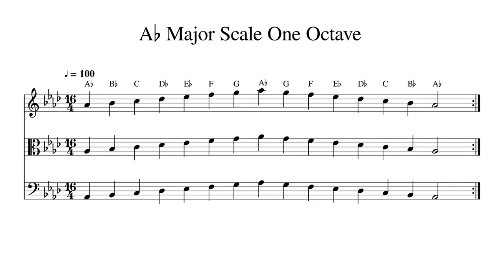A♭ A Flat Major Scale One Octave at 100bpm Backing Track BnW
Play or sing along. This track features double bass, cello, viola and violin playing A♭ A Flat Major Scale One Octave at 100bpm. Sheet music is provided on G treble clef, C alto clef and F bass clef.